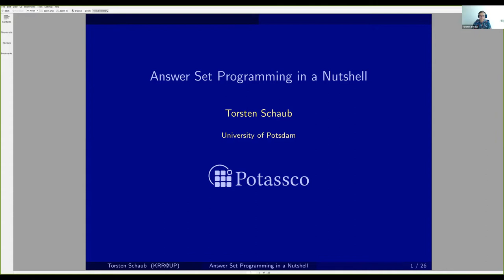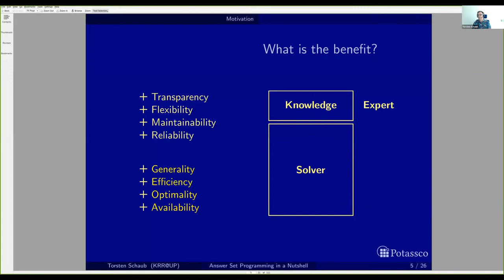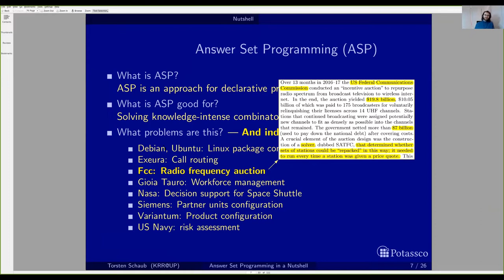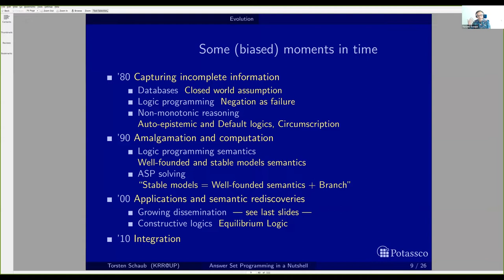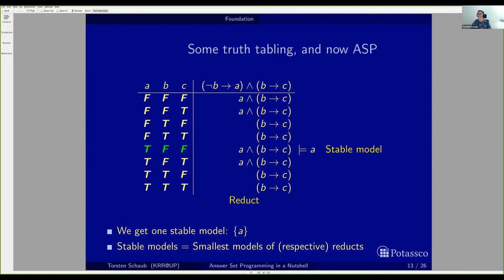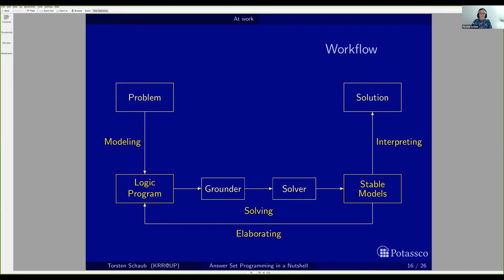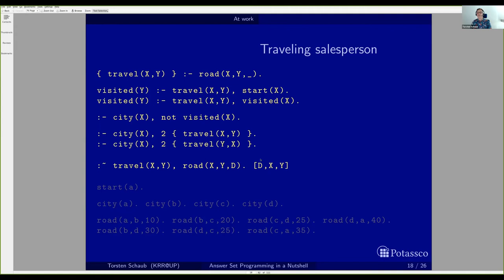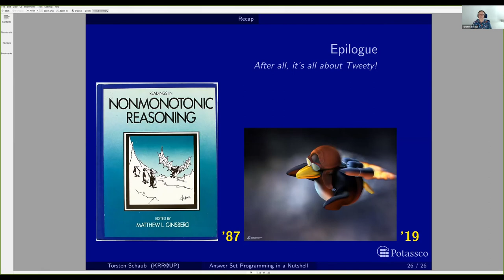ModRef 2021 Invited Talk "Answer Set Programming in a Nutshell"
CP 2021 Workshop ModRef 2021 invited talk "Answer Set Programming in a Nutshell" by Torsten Schaub.